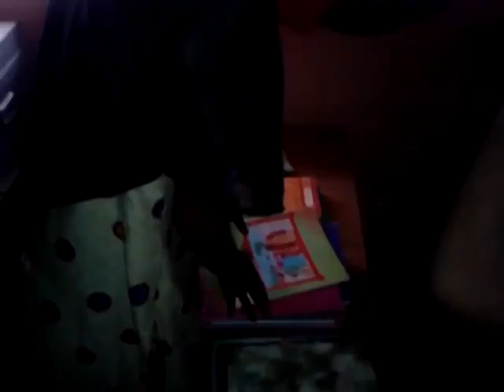Gps House Goshamal, Nampally, Hyderabad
"Cleaning of Library" on 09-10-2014